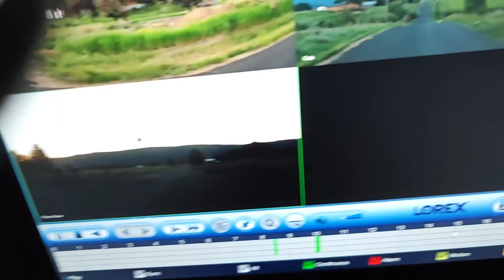Why she gotta flip me off like that?! LMAO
Just a dude in his Humvee minding his own business lol
This happened July 11th of 2023.
I have a few videos from over the last year I'm barely uploading now